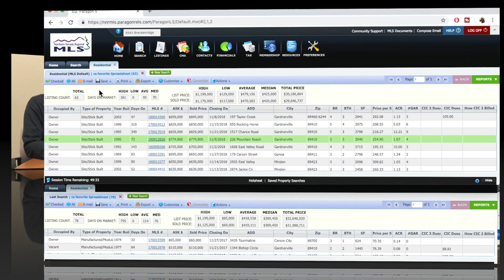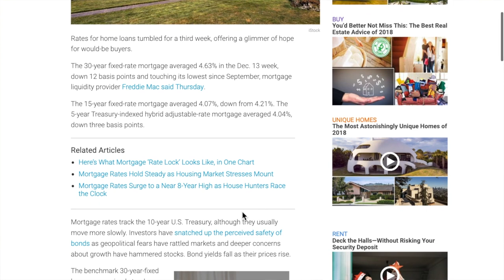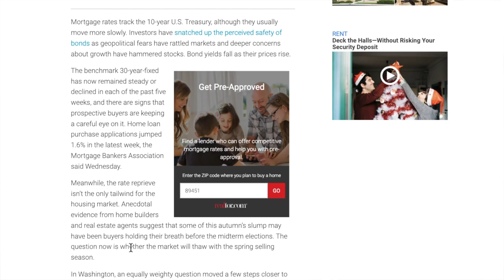Minden Gardnerville Topaz Real Estate Market Report | November 2018 | Nevada Homes for Sale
Phillip Goodman & Sabrina Carstensen of the Nevada Real Estate Group at eXp Realty discuss the November 2018 real estate market for the areas from Genoa down to Topaz. Plus with mortgage interest rates on a decline, now is  good time to buy!